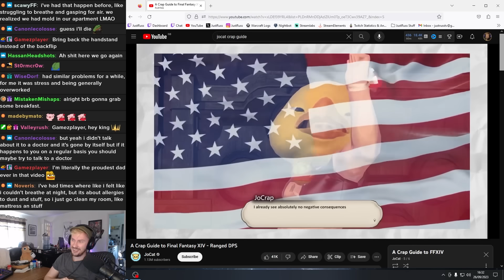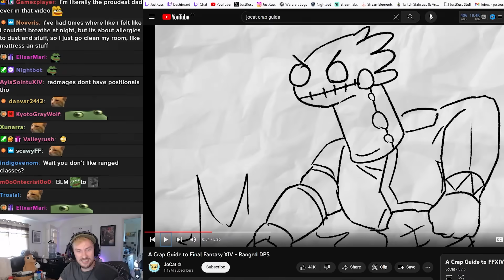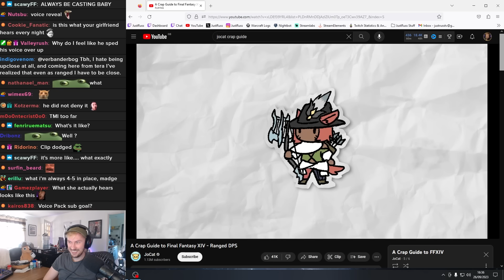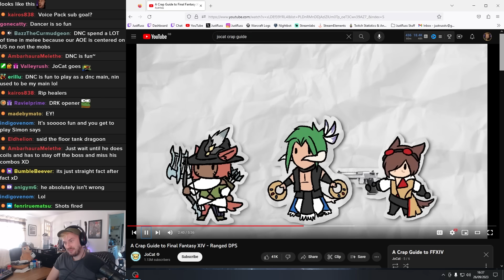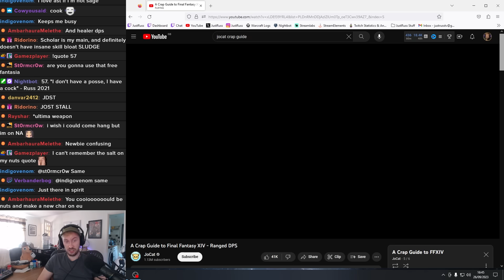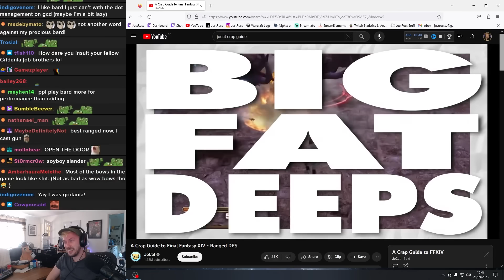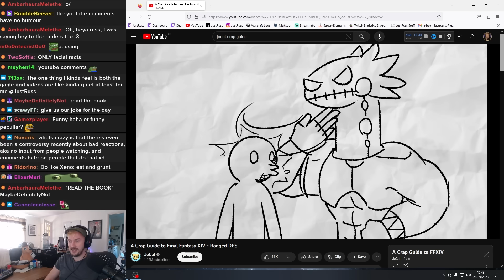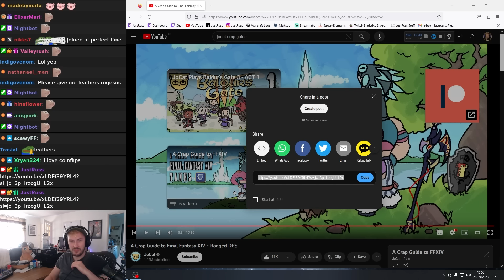Competitive WoW Player discovers the world of RNG from JoCat's FFXIV Ranged DPS guide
Today we take a look at JoCat's FFXIV Ranged DPS crap guide and I found out about the ranged tax and how much RNG can be involved in these jobs!

I've started my first playthrough of Final Fantasy XIV over on Twitch. I hope some of you will join me on this adventure!